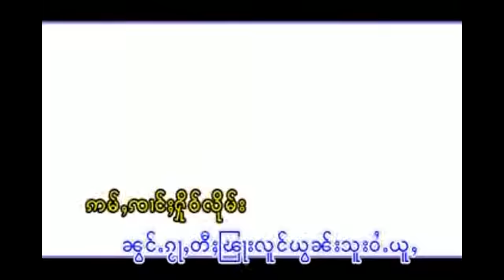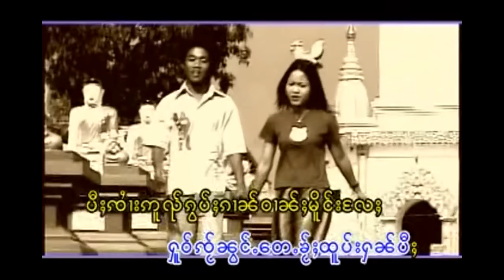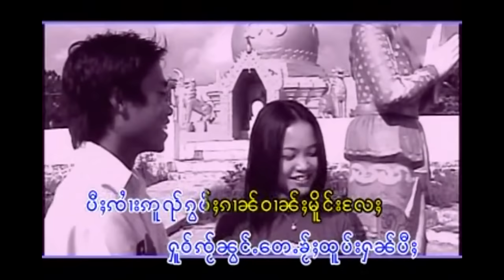เป้อฮัก - นางน้องน้อง ပိူဝ်ႈႁၵ်ႉ - ၼၢင်းၼွင်ႉၼွင်ႉ (Official Video)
ၵႂၢမ်း  -   ပိူဝ်ႈႁၵ်ႉ
ႁွင်ႉ   -   ၼၢင်းၼွင်ႉၼွင်ႉ
တႅမ်ႈ -  ႁၢၼ်သိူဝ်မိူင်း
မူၼ်ႉၵႂၢမ်း -  ပိူဝ်ႈႁၵ်ႉ

เพลง  : เป้อฮัก
ศิลปิน : นางน้องน้อง
คำร้อง : หาญเสือเมิง

CreativeRecords ၶရီးဢေထိပ်ႇ ครีเอทีฟ เรคคอร์ด